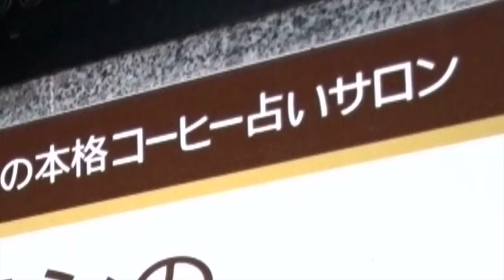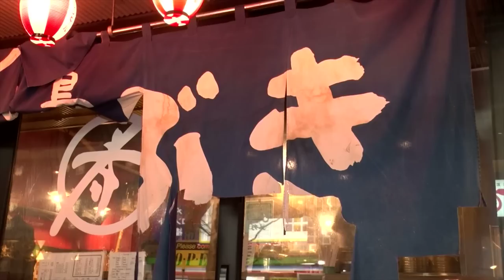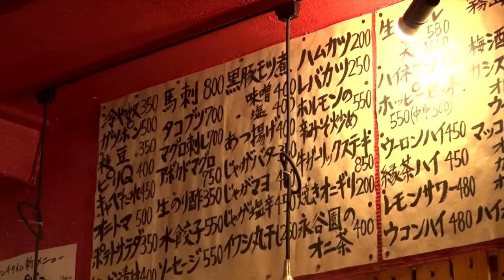5時に夢中！ 「ひら散歩 広尾後編の後編」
「5時に夢中！」は女性のストレスを解消する“本音マル出し”ぶっちゃけワイドショー！（ＴＯＫＹＯＭＸ　毎週月～金　夕方5時）
そんな番組の中になんだかヤバいお散歩ＶＴＲ企画が登場！その名も「ひら散歩」
登場するのは「DINER」「独白するユニバーサル横メルカトル」で知られる奇才ホラー作家・平山夢明。そんな彼が見知らぬオシャレな街を練り歩く。
本来洗練されハイソであるはず街が、その独自かつ、ヤバい目線で新たな顔を見せていく。
今週は前回に続き広尾散歩の後編の後編をお送りします。